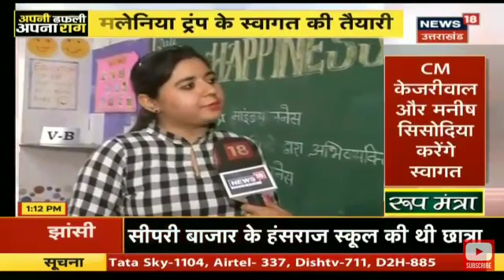Happiness class trump wife visit